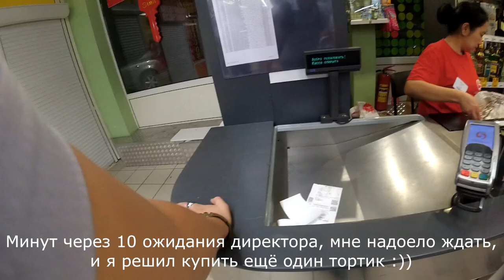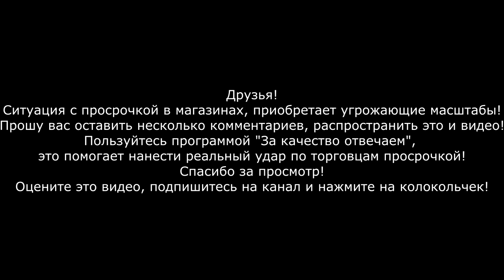"Вы же специально это делаете" - извинений за просрочку не будет от директора Пятёрочки